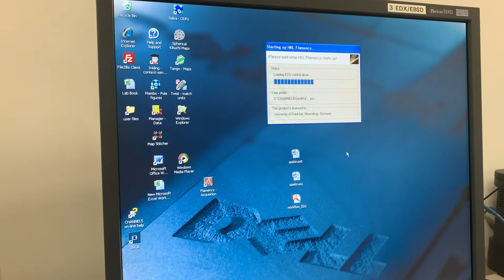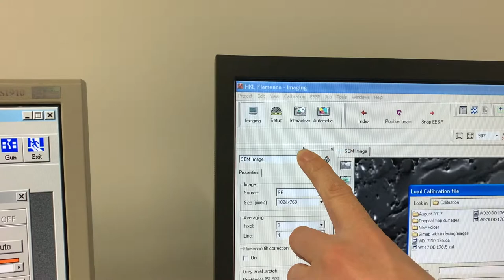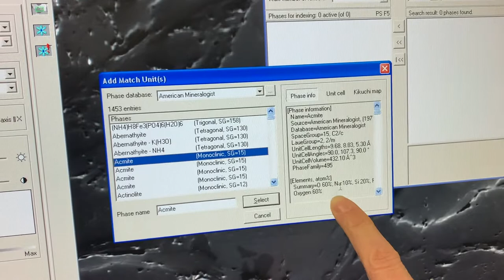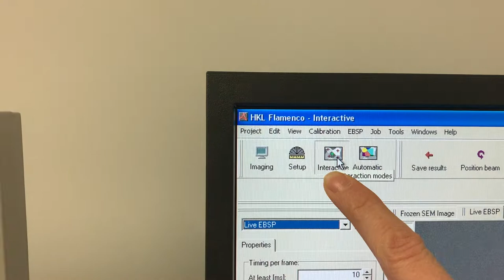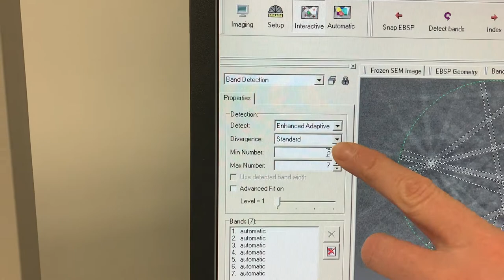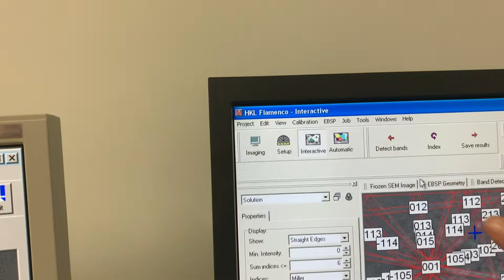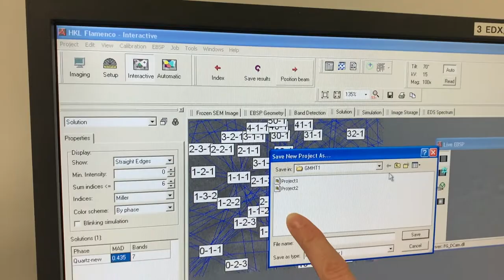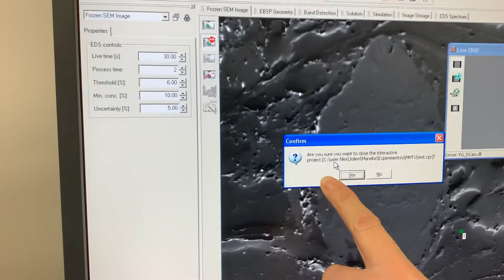EBSD Analysen mit Flamenco